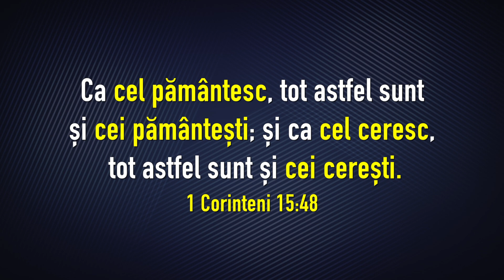Care chip porți? - IURD Roménia